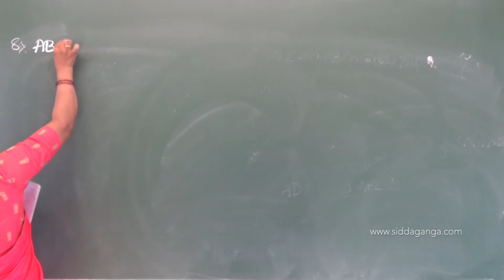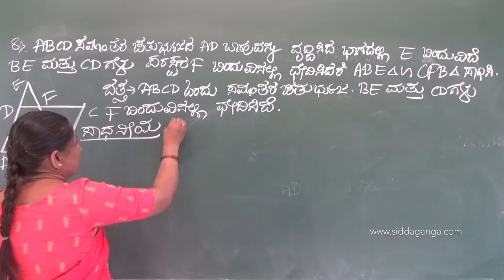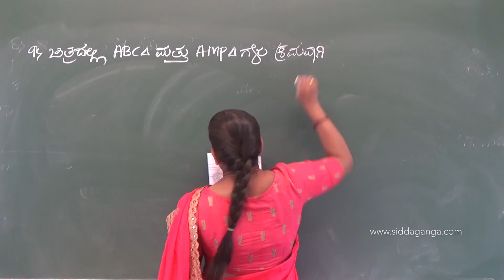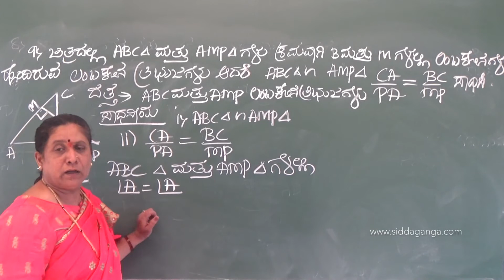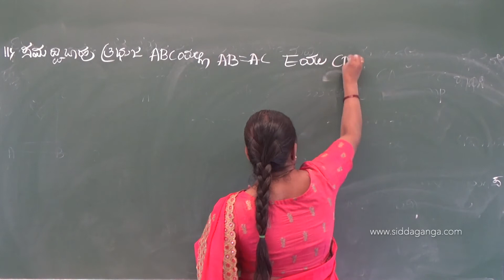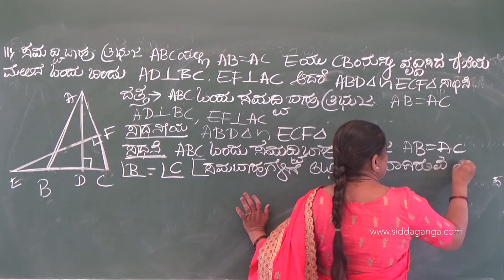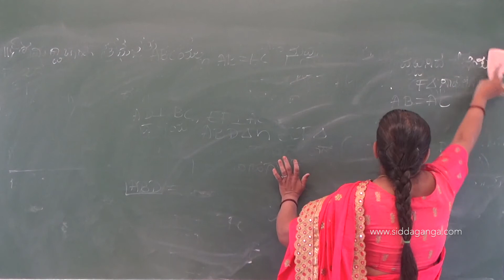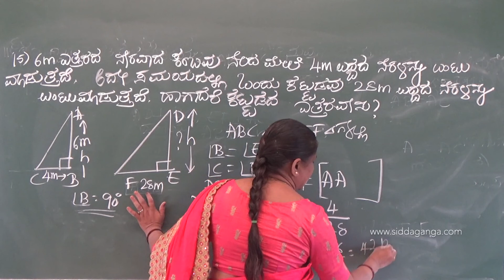SSLC - MATHEMATICS - TRIBHUJAGALU - PART 10